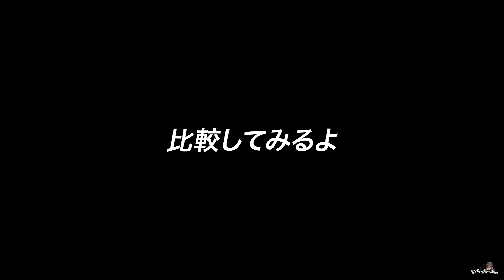【グラトリ初心者必見】トリックの見た目をカッコ良くするコツ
このチャンネルはスノーボードのことを色々あれしてるチャンネルです

カービングとグラトリを最強にできる板

手をつくカービングしまくっても破れにくいグローブ

カービングとグラトリを両立できる板です